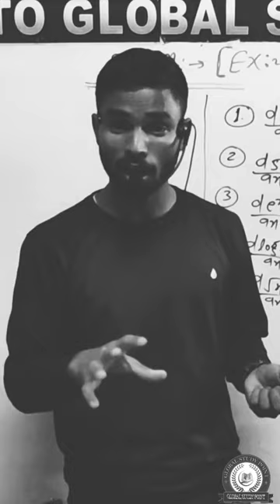motivational#by :- nitish sir# global study point// kadirganj//